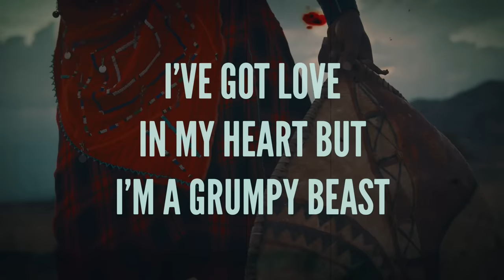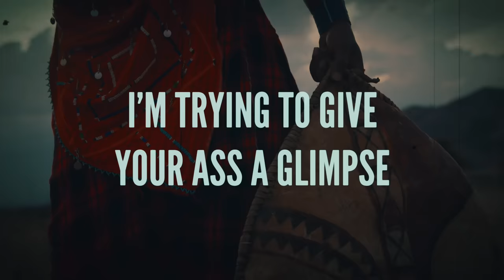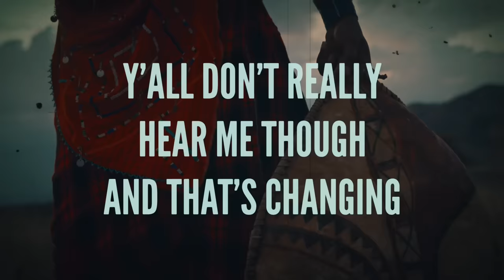9LFE - Behind Armor (Official Lyric Video)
9LFE - Behind Armor (Official Lyric Video)

9LFE is a lyricist and producer with a broad spectrum of musical influences which have all been distilled into his diverse sound. His lyrics are an honest and transparent reflection of the the paradox which is life..  His sound ranges from turnt up, to mystical..  It is felt by both hippies and gangsters.. All while being a genuine diary entry by the one living the life of 9….  “9LFE”

Written and Produced by:
9LFE

Mixed by:
Loud City

Lyrics:
My family thinks I'm crazy

I used to pay Mary now she pays me

I'm feeling real wavy

I surf on Mercedes

Life can get mashed this the gravy

My music is my antidepressant like when you pay me so, play me

But don’t play me baby

Unless your ready to be that crazy lady

Id rather smoke another spliff and then f*ck you later

Put another money plan through the incubator

Yah shot out to myself ima thank you later

Yah shot out to my friend Ima dank you later

Yo shot out to the one who puts up with me

Oh yea you gon f*ck around and see some luxury

Yea you know I’ve been tired of this f*ckery

It’s why people always ask what’s up with me

I’ve got love in my heart but I’m a grumpy beast

Yah’

I’m back under my turtle shell

Back Behind Armor

Guess I’m back where I feel safe

Guess I’m back where it’s calmer

Yah’

Back Behind Armor

Yah’

This is me though

Gwan wit your judgement, call you Ido

Old white lady’s think I’m neato

I use to stay in LA right off of pico

Did shows in the bay with the homie Rico

Work alone so it ain’t RICO

Smoke kush in the room everywhere that we go

Front desk looking at me like here he go, yah

And It’s their ego

I’m trying to give your ass a glimpse of the life we know, yah

This is part one not the sequel

Put your phones in the bag and lets be people

Uh’

Back Behind Armor, yah

Guess I’m back where I feel safe, uh

Guess I’m back where I’m calmer

Yah’

Back Behind Armor

Yah’

Y’all don’t really hear me though and that’s changing